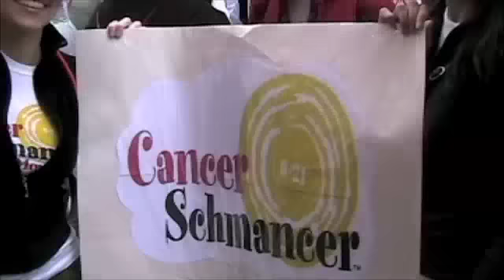ValSecrets.com: Heal The World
ValSecrets wants to make it a better place for you, for me, and the entire human race. Special Guest Fran Drescher.
Created by Neighbor Jamie Lynn